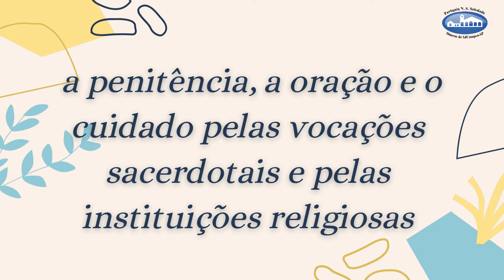Nossa Senhora da Rosa Mística 13 de Julho